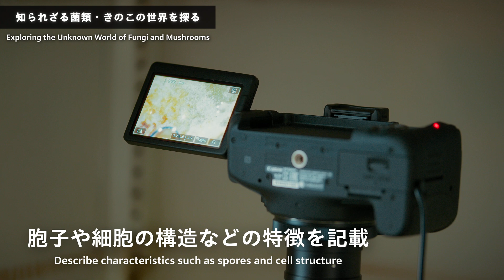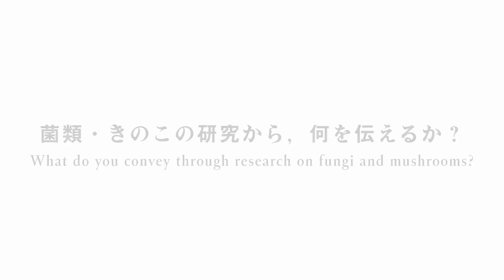慶應義塾研究者紹介動画「知られざる菌類・きのこの世界を探る／Exploring the Unknown World of Fungi and Mushrooms」慶應義塾大学経済学部・糟谷大河准教授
慶應義塾大学経済学部、糟谷大河准教授の研究をご紹介！
Introducing the research of Associate Professor Taiga Kasuya from the Faculty of Economics at Keio University!

知られざる菌類・きのこの世界を探るーー
Exploring the Unknown World of Fungi and Mushrooms

「きのこや菌類の多様性や生態を解明する研究を行い、日本やアジア各地でフィールドワークを実施。身近な所でも新種発見が生まれており、培養実験や遺伝子解析を通じて自然環境とのつながりを探っています。食用・薬用資源としての応用研究も進めています。」
“I conduct research to understand the diversity and ecology of mushrooms and fungi, carrying out fieldwork in Japan and places in Asia. New discoveries can also be found in the places near us, and I explore links with the natural environment through culture experiments and genetic analysis. I also undertake applied research on fungi and mushrooms as sources of food and medicine.”

◆慶應義塾研究者情報データベース(KRIS)
◆インタビュー：「身近なところでも新たな発見があることを意識し，視野を広げながら専門性を磨いていこう」（慶應義塾大学　経済学部・大学院経済研究科　教員インタビュー・2019年）
◆記事：「日本の砂浜海岸における担子菌きのこ類の分類と系統に関する研究」（日菌報・2020年）
◆テレビ取材：「秋のキノコシーズンが本格到来　ホクトの観察会では珍しいキノコが続々　異例の残暑も影響？」（長野朝日放送「abnステーション」・2024年10月4日）
◆テレビ取材：「「分からないキノコはすぐに教えてもらえた…」講師はキノコを研究する准教授、全国から愛好者集まり山林を巡る観察会」（SBC信越放送・2024年10月3日）